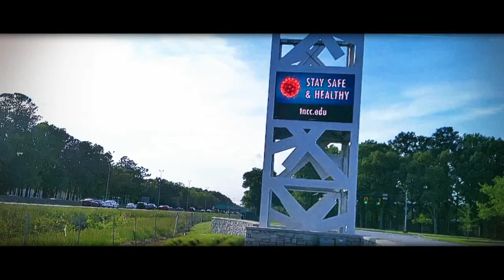Storm x Look At Me Now (Final Edit)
My first video project